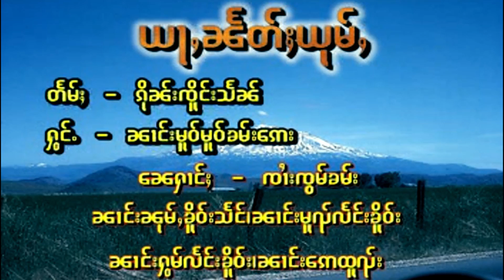นางโม๋โม๋คำเอ - อย่า แนด หยุ่ม | ယႃႇၼႅတ်ႈယုမ်ႇ - မူဝ်မူဝ်ၶမ်းဢေး (Official Video)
ၵႂၢမ်း - ယႃႇၼႅတ်ႈယုမ်ႇ    (Official Video)
ႁွင်ႉ  - ၼၢင်းမူဝ်မူဝ်ၶမ်းဢေး
တႅမ်ႈ - ၵိုၼ်းၸိူင်းသႅၼ်
မူၼ်ႉၵႂၢမ်း - ၵႂၢမ်းႁၵ်ႉၼ်ႂးၼႃး
เพลง -  อย่า แนด หยุ่ม
ศิลปิน - นางโม๋โม๋คำเอ
คำร้อง - กืนเจิงแสน
อัลบั้ม - กวามฮักในนา